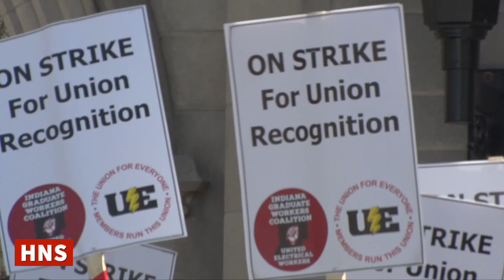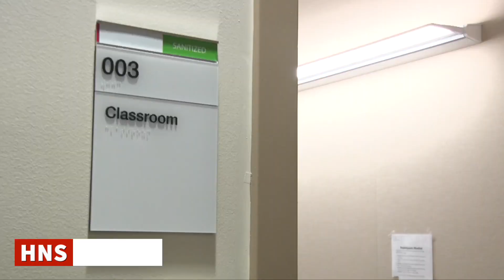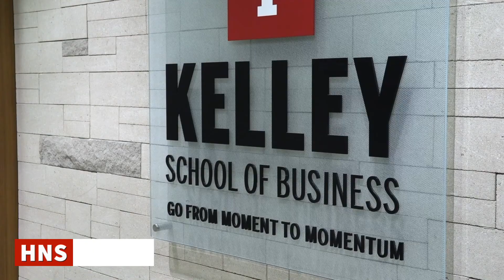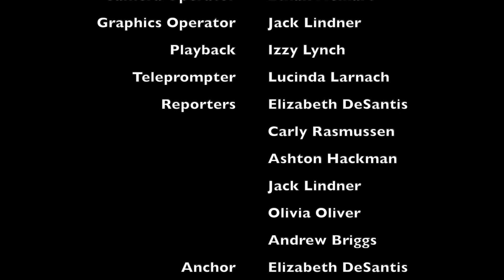Hoosier News Source: Season 25 Episode 12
On the season 25 finale of Hoosier News Source, we have the latest on the weekend shootings at the Kalao nightclub and the Provost's recent response to grad student workers. Plus, tune in for feature stories about how one grad student was financially impacted due to an unexpected procedure and how an IU Media School professor is telling her personal story through a documentary series.